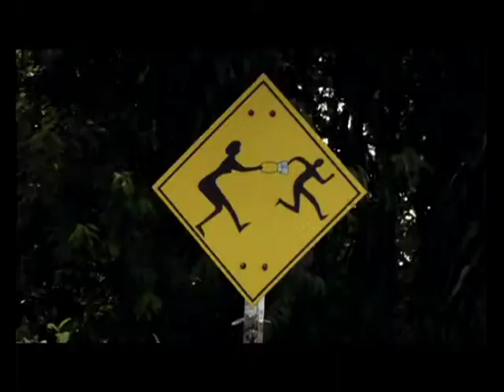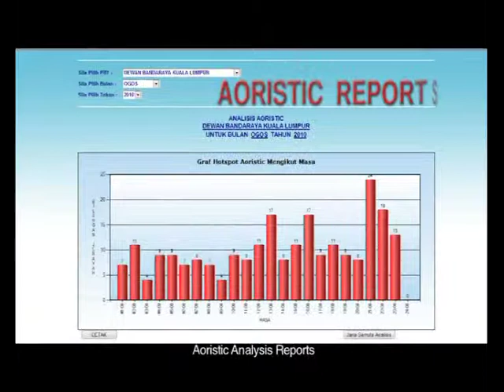Safe City Monitoring System (SCMS) : Web GIS Crime Mapping in Malaysia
SCMS has been operational since January 2011 and now expanded as a national Web Application for Crime Mapping in Malaysia. The system integrates Web GIS with Police Reporting System allowing continues updates of crime reported incidents from 800 Police Stations all over Malaysia. As the system exclusively made for Royal Malaysian Police and Local Authorities, it is equipped with monitoring tools and crime patterns identifier. It also incorporated with various geo info from various agencies allowing better correlation between crime and other factors.

SCMS is a result of collaboration development between PLANMalaysia (Fed. Dept of Town and Country Planning, Peninsular Malaysia) and Royal Malaysian Police.